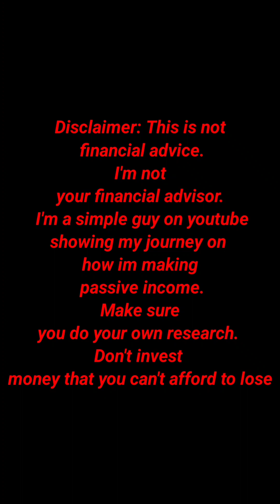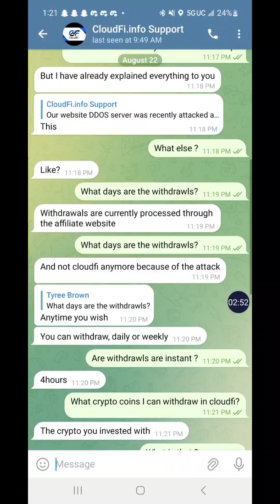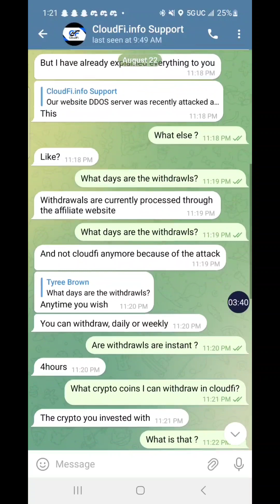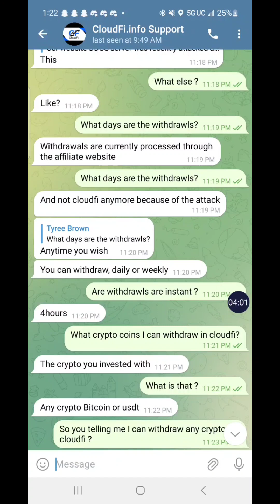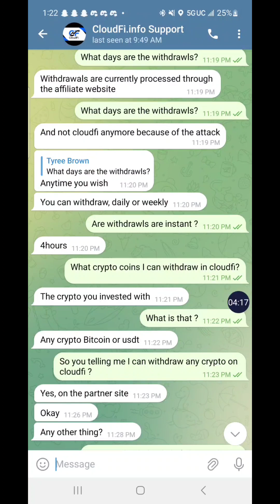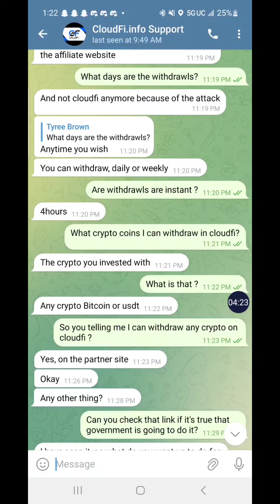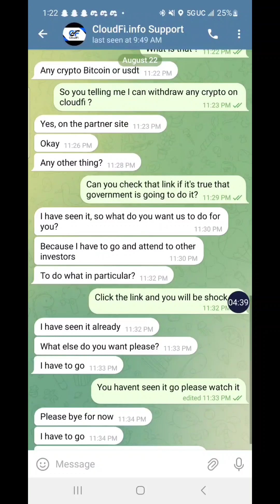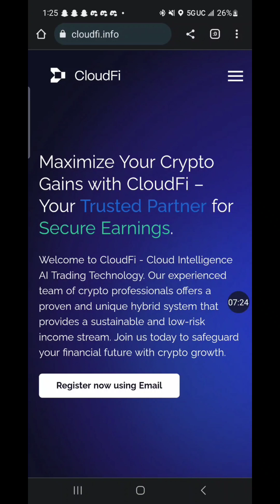Cloudfi Update: Beware of this Scam cloudfi group...Must Watch This ASAP..